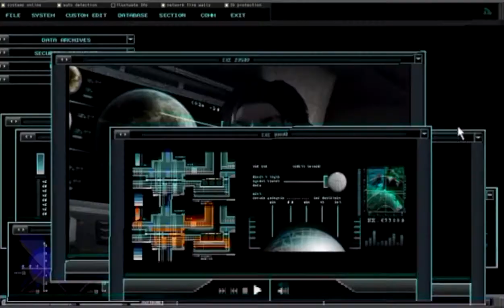Detonado Turok 2008 (Pt-Br) - Parte 13 - Salt in a Wound...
--Meu PC--

Placa Mãe: ASUS M5A78L-M LX3 AM3+

Processador: AMD FX-6300 3.5Ghz AM3+

HD: Seagate Barracuda 2 Terabytes 7200RPM Sata 3

Placa de Vídeo: GigaByte Radeon R9 270x WindForce OC 4GB GDDR5 256Bits 4GB GDDR5

Gabinete: Aerocool Strike-X One

Fonte: Corsair CX430 V2 80Plus Bronze

Memória: 2x4g Kingston Ddr3 1333mhz (Total 8gb)

Gravadora CD/DVD: Gravador Preto 24x DVD-RW 48x Sata Dvd

Mouse: Logitech G300 2500DPI 9 Botões

Teclado: Teclado USB Microsoft Wired keyboard 200 ABNT2

Cooler: CoolerBox AMD, 5 Fans 120mm Akasa (verm) e 2 Fans Cooler Master 120mm (Verm)